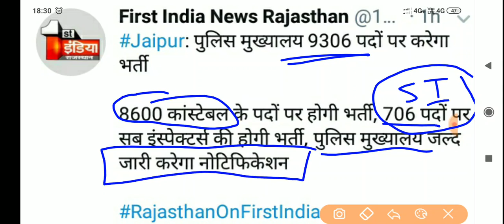Police Constable vacancy 2019// Official Notification// पुलिस भर्ती 2019